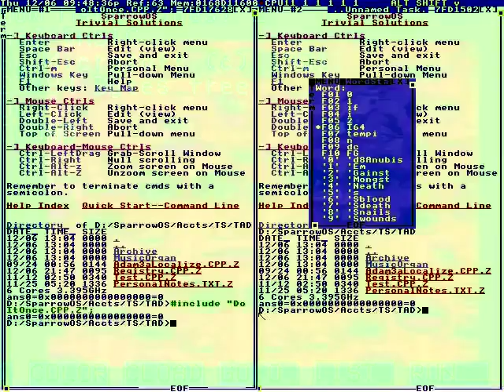I've been liking you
Have available third sequences.
Legislates U.S. radiations regulations.